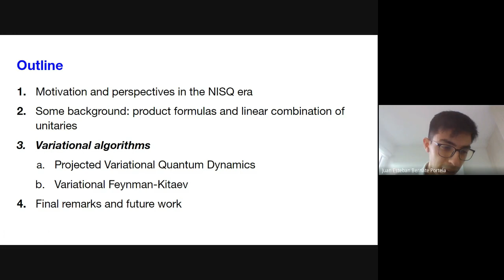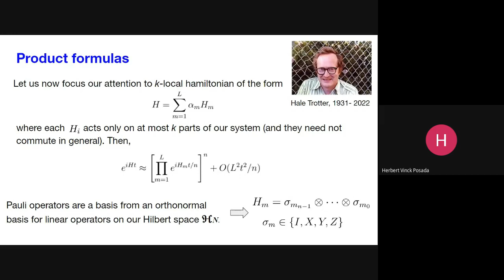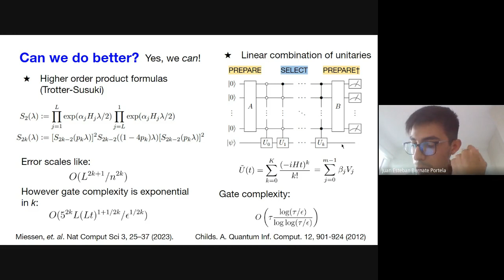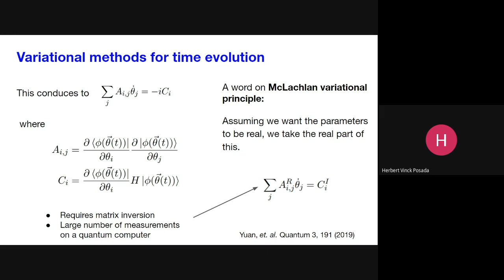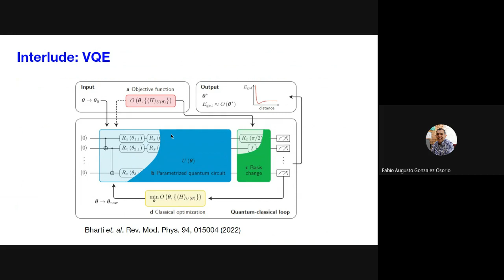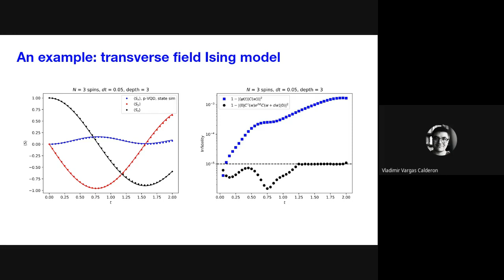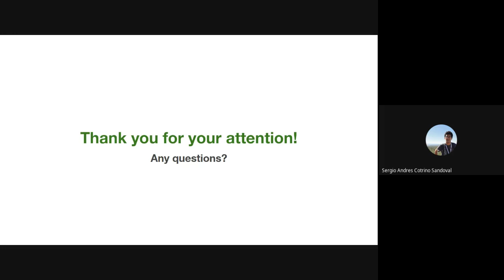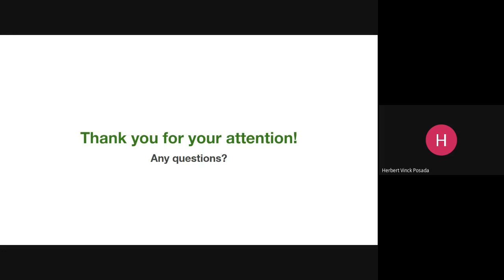Variational algorithms for simulating quantum dynamics on a quantum computer, Juan Bernate (UNAL)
Variational algorithms for simulating quantum dynamics on a quantum computer, Juan Bernate, Bachelor Physics student, Universidad Nacional de Colombia

Seminario Línea Herbert Vinck Posada, Grupo de Superconductividad y Nanotecnología, Departamento de Física, Universidad Nacional de Colombia, sede Bogotá